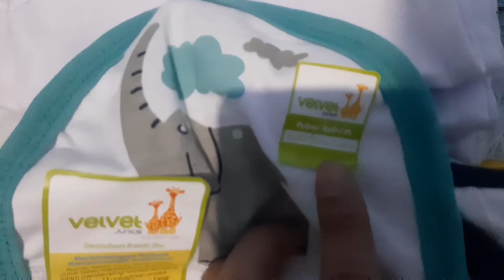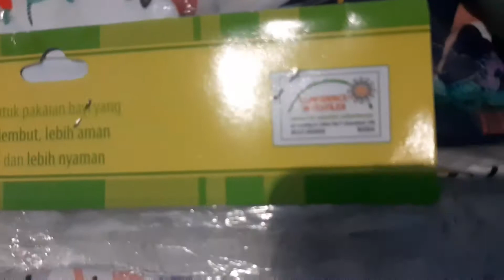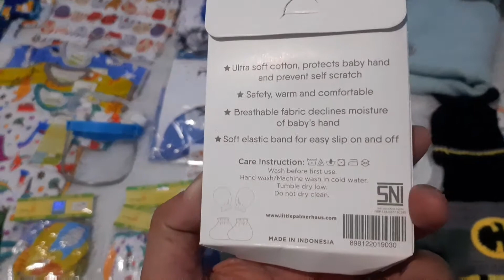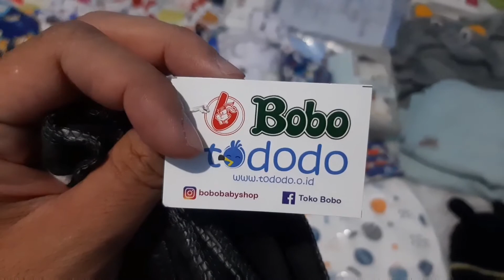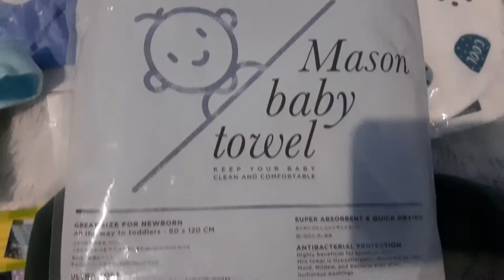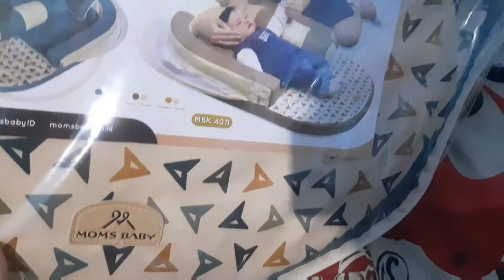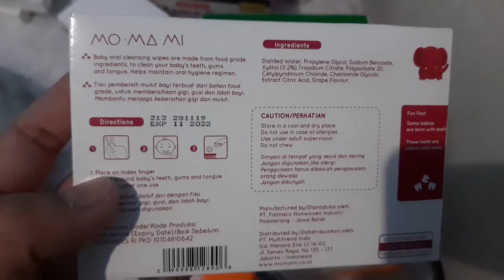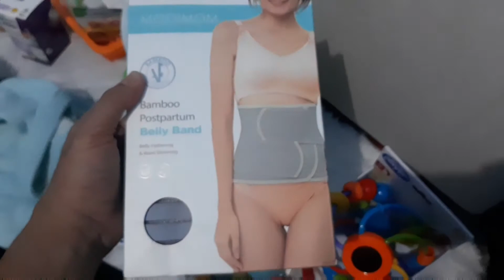Perlengkapan bayi baru lahir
Persiapan perlengkapan untuk bayi yang akan lahir